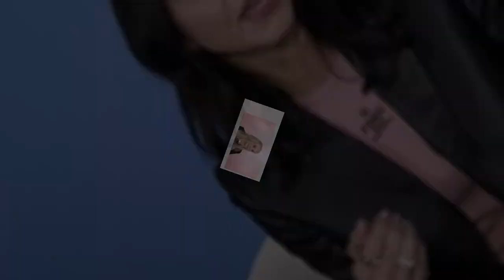Very Sad😭News: RHOC's Shannon Beador EXTENDS Olive Branch to Alexis Shocking Update Real Housewives